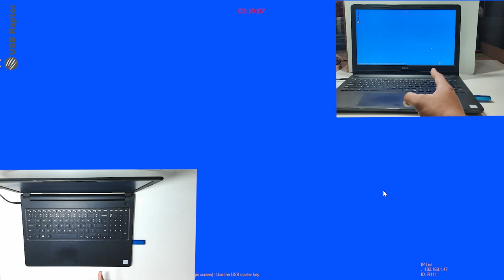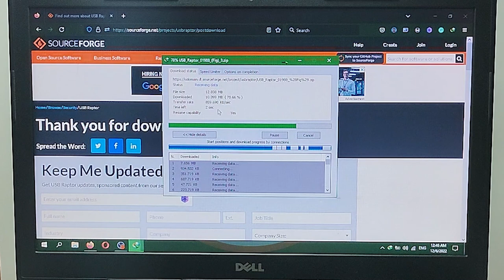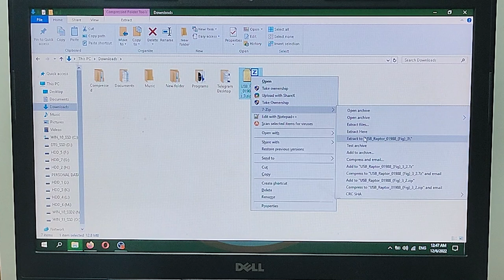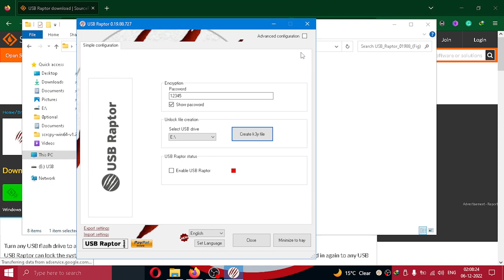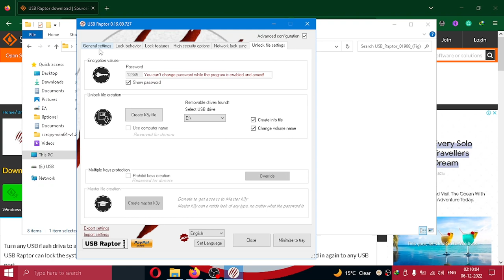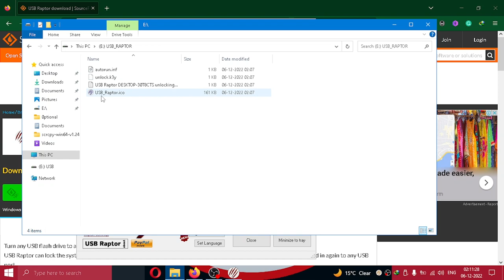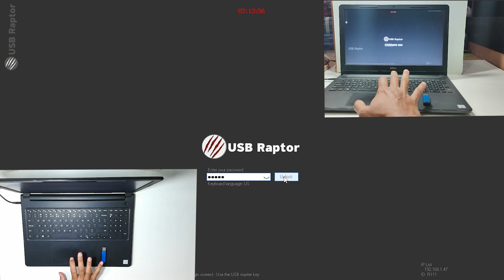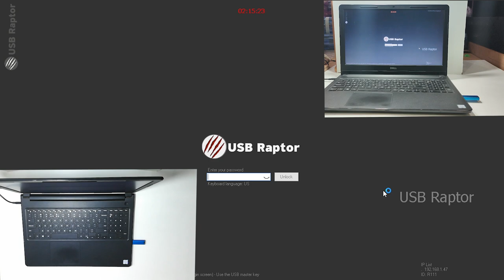HOW TO LOCK AND UNLOCK THE PC THROUGH A PHYSICAL USB STICK. कम्प्युटर को कैसे लॉक करें पेन ड्राइव से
Hello Friends today we will learnHOW TO LOCK AND UNLOCK THE PC THROUGH A PHYSICAL USB STICK. कम्प्युटर को कैसे लॉक करें पेन ड्राइव से।

Friends, you can also check out the other amazing products which I reviewed in previous videos

Dear friends, if you want to buy HONOR MAGIC WATCH 2 then please check out the below link
1. BlitzWolf@ BW-RC1 Mini Smart Home Universal IR WIFI Infrared Remote Controller For TV Air Conditioning Home Appliances
Link1

2.  BlitzWolf BW-UPC2 2 in 1 Type-C USB3.0 Flash Drive Ultra-fast Transmission 360° Rotation Zinc Alloy 32GB 64GB Support OTG Pendrive USB Disk
Link1

3.  Blitzwolf® BW-VP1 LCD Projector 2800 Lumens Support 1080P Input Multiple Ports Portable Smart Home Theater Projector With Remote Control
Link1

4.  BlitzWolf® BW-SHP7 16A 2 IN 1 Dual EU Plug Smart WIFI Socket Independent Remote Controller Electricity Statistics Home Light Switch Timer
Link1

5.  AnyCast M3 Plus 2.4G Miracast DLNA Airplay Display Dongle TV Stick
Link1

DailyTechGyan